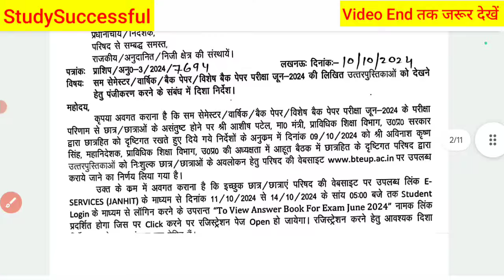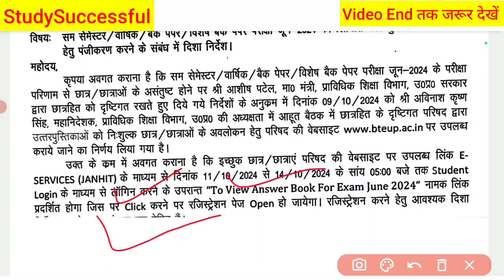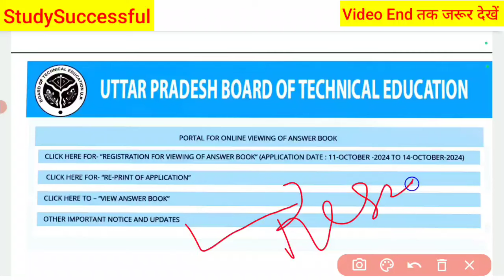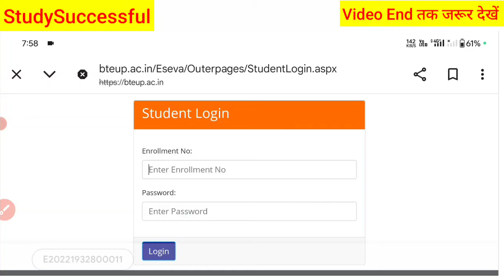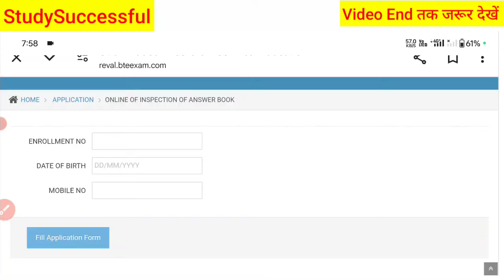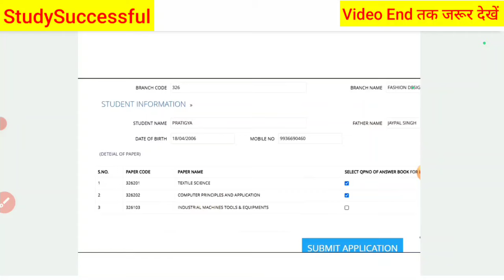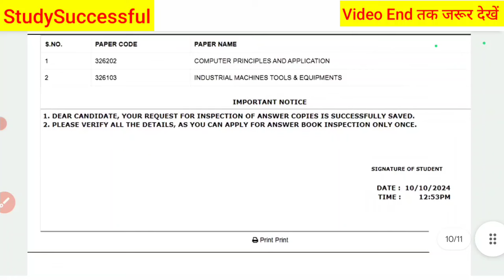Bteup E Services Janhit पर कॉपी देखने के लिए ऐसे करें रजिस्ट्रेशन 2024 | bteup e service janhit reg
Bteup board copy kaise dekhe 2024
bteup board copy dekhne ke liye registration kaise kare 2024
bteup copy dekhne ke liye e service janhit par registration kaise kare
bteup e service janhit registration kaise kare mobile se
bteup e service janhit
bteup board copy dekhne ke liye registration kaise kare
bteup online copy dekhne ke liye registration kaise kare

Hi friends,

in this video, i explained Bteup Copy देखने के लिए Registration कैसे करें | Bteup Registration 2024 For Viewing Of Answer Book

Bteup Board Copy Online Registration 2024 ,
bteup e service janhit registration ,
bteup e service janhit 2024 ,
bteup e service janhit registration kaise kare ,
bteup answer book dekhne ke liye registration kaise kare,
bteup e service janhit 2024 registration kaise kare mobile se
bteup e service janhit mobile se login kaise kare
polytechnic e service janhit registration kaise kare mobile se
polytechnic e service janhit
polytechnic board copy dekhne ke liye registration kaise kare
polytechnic online copy dekhne ke liye registration kaise kare
polytechnic copy dekhne ke liye e service janhit par registration kaise kare
bteup online answer book viewing registration,
bteup copy kaise mangaye
bteup board copy kaise mangaye
bteup board copy kaise mangate hai
bteup se copy kaise mangate hai 2024
bteup rti se copy kaise mangate hai
bteup board ki copy kaise dekhe
bteup ki original copy kaise dekhe
bteup recheck fee payment kaise kare 2024
bteup back clear kaise kare
RTI File kaise kare
RTI online kaise kare
Board copy kaise mangate hai
Board ki copy ghar kaise mangaye
Board ki copy kaise mangaye 2024
RTI se board copy kaise mangaye
bteup result me fail hone par kya kare
bteup result me fail ho jaye to kya kare
bteup fail percentage 2024
bteup result back percentage 2024
polytechnic copy kaise mangaye
polytechnic board copy kaise mangaye
polytechnic board copy kaise mangate hai
polytechnic rti file kaise kare
polytechnic ki copy rti file kaise kare
Polytechnic board exam ki copy kaise mangate hai
Polytechnic original Board ki Copy Kaise dekhe